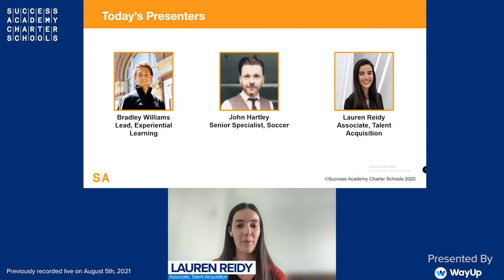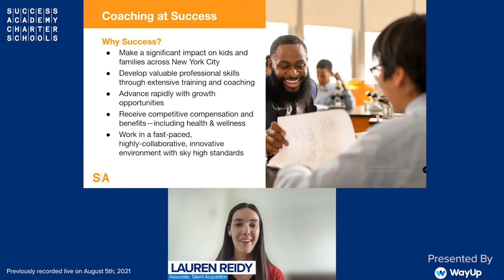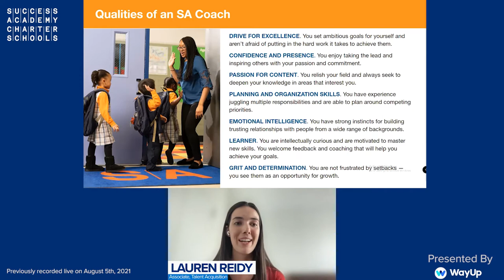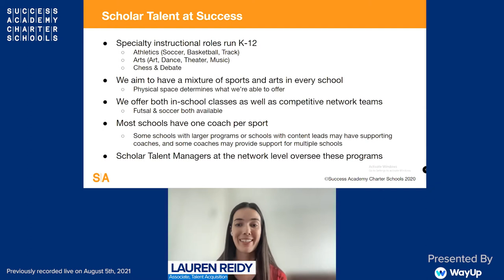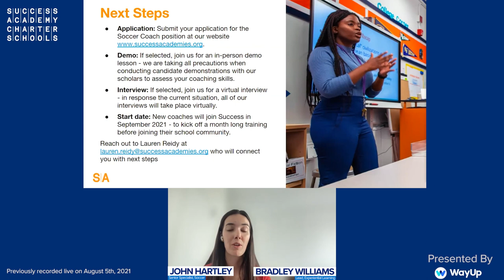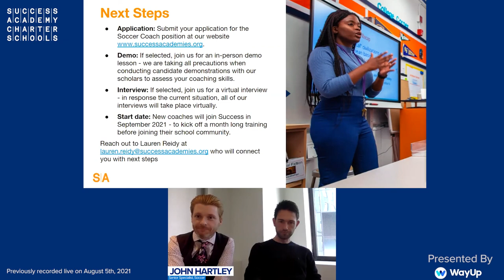Q&A and Panel with Soccer Coaches who want to hire you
Have you ever coached soccer and wondered what it would be to turn that role into a career? Well, now you can. Success Academy, New York’s #1 Charter School is looking for Soccer Coaches to join their full-time staff. If you have a Bachelor’s degree and some experience coaching sports (at a summer camp, kids’ league, volunteering, or something else) then you may be the perfect candidate.

During this virtual event, you’ll hear from people who have been in this role and can speak to the pros / cons, career advancement opportunities, and more.